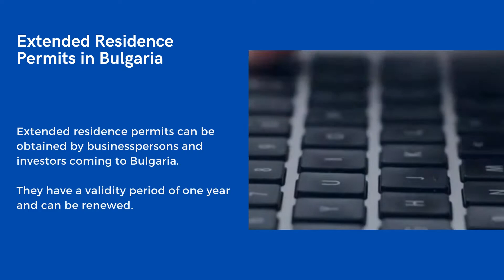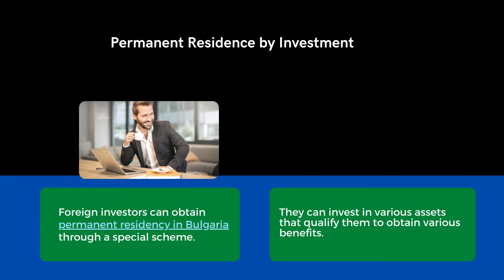Obtain Residence Permit in Bulgaria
The residence permit is one of the most important documents for foreigners moving to Bulgaria. For guidance in obtaining it, please visit us

Moving to Bulgaria

In recent years, Bulgaria has become an appealing immigration destination in Southeastern Europe.
Relocating here implies completing various formalities based on the country of origin of the immigrant.

Visa Requirements for Immigration to Bulgaria

EU citizens moving to Bulgaria are not required to apply for a visa prior to entering the country.
Non-EU citizens must obtain visas when coming to this country followed by the residence permit application.

Types of Residence Permits in Bulgaria

These are the main types of residence permits foreign citizens can apply for in Bulgaria:
• extended residence permits;
• EU residence visas for long-term stays;
• permanent residence permits;
• residence certificates for EU citizens.

Extended Residence Permits in Bulgaria

Extended residence permits can be obtained by businesspersons and investors coming to Bulgaria.
They have a validity period of one year and can be renewed.

The EU Long-Term Residence Permit

The EU long-term residence permit is one of the most advantageous ways of moving to Bulgaria.
With a validity of 5 years, it is a good option for those targeting permanent residence in Bulgaria.

Permanent Residence in Bulgaria

The following categories of immigrants are eligible for permanent residence in Bulgaria:
• foreign citizens with Bulgarian relatives;
• foreign citizens married to Bulgarian citizens;
• persons living in Bulgaria for 5 uninterrupted years;
• foreign investors contributing to the economy.

Permanent Residence by Investment

Foreign investors can obtain permanent residency in Bulgaria through a special scheme.
They can invest in various assets that qualify them to obtain various benefits.

Assistance in Moving to Bulgaria

If you are interested in relocating to Bulgaria, our lawyers are at your service.
We can help you obtain temporary or long-term residence permits.